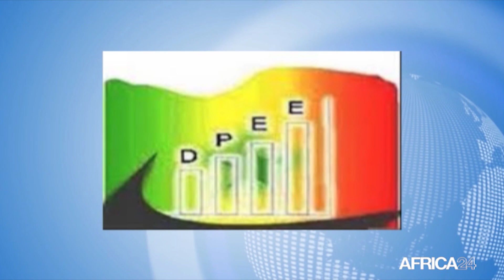Le journal de l'Afrique de l'Ouest du samedi 28 août 2021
Au menu de ce journal :
Mali : arrestation de l’ancien premier ministre Boubèye Maïga
Nigeria : hausse de 5,01% de PIB au deuxième trimestre 2021
Togo : réglementation du transport de marchandises en mer
Sénégal : les exportations ont grimpé de 23 milliards de FCFA en juin
Guinée:  mandat d'arrêt international contre Sékou Koundouno